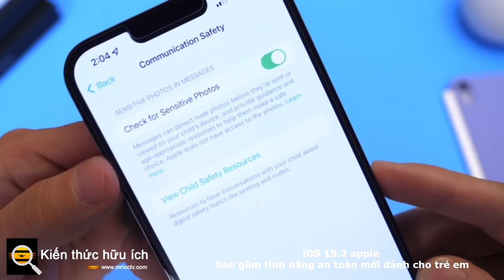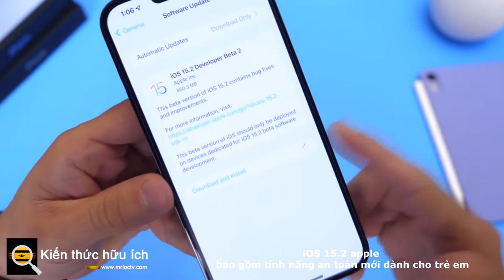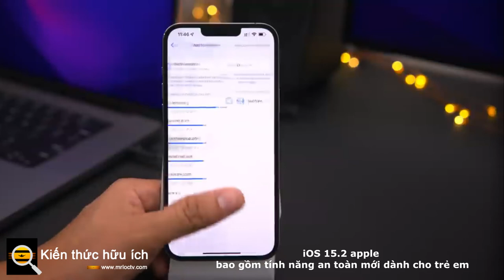iOS 15 2 apple bao gồm tính năng an toàn mới dành cho trẻ em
Apple đã phát hành bản beta dành cho nhà phát triển thứ hai của iOS 15.2, bao gồm hỗ trợ cho tính năng an toàn giao tiếp mới trong Messages. Tính năng này đã được công bố vào đầu năm nay , cùng với tính năng công nghệ phát hiện lạm dụng tình dục trẻ em (CSAM) mới gây tranh cãi của công ty, mà Apple đã trì hoãn sau phản ứng dữ dội.

Trong khi đó, tính năng Tin nhắn mới nhằm cho phép các bậc cha mẹ đóng một vai trò tích cực hơn và đầy đủ thông tin hơn khi giúp con cái họ học cách điều hướng giao tiếp trực tuyến. Messages sẽ có thể sử dụng công nghệ máy học trên thiết bị để phân tích các tệp đính kèm hình ảnh và xác định xem một bức ảnh đang được chia sẻ có khiêu dâm hay không. Công nghệ này không yêu cầu Apple phải truy cập hoặc đọc các thông tin liên lạc riêng tư của trẻ vì tất cả quá trình xử lý đều diễn ra trên thiết bị. Đó là tính năng Chia sẻ trong gia đình để cha mẹ chọn tham gia.

Nếu một bức ảnh nhạy cảm được phát hiện trong một chuỗi tin nhắn, hình ảnh đó sẽ bị chặn và một nhãn sẽ xuất hiện bên dưới ảnh ghi rõ “ảnh này có thể nhạy cảm” kèm theo một liên kết để nhấp vào để xem ảnh. Nếu đứa trẻ chọn xem ảnh, một màn hình khác sẽ xuất hiện với nhiều thông tin hơn. Ở đây, một thông báo cho đứa trẻ biết rằng những bức ảnh và video nhạy cảm “cho thấy những bộ phận cơ thể mà bạn che bằng đồ tắm” và “đó không phải là lỗi của bạn, nhưng những bức ảnh và video nhạy cảm có thể được sử dụng để gây hại cho bạn”.

Điều đáng chú ý là Apple đã thực hiện một số thay đổi đối với tính năng an toàn liên lạc so với kế hoạch ban đầu. Ban đầu, công ty đã lên kế hoạch thông báo cho các bậc cha mẹ nếu con họ dưới 13 tuổi xem một hình ảnh khiêu dâm trong Tin nhắn. Apple đã loại bỏ tính năng này sau khi nhận được nhiều lời chỉ trích rằng nó có thể gây ra rủi ro cho trẻ em được đề cập.

Tính năng an toàn liên lạc hiện có sẵn trong phiên bản beta của iOS 15.2. Hiện tại vẫn chưa biết khi nào Apple có kế hoạch chính thức phát hành tính năng này.